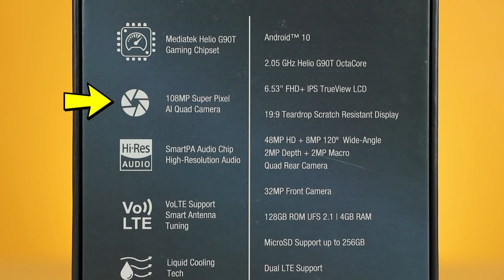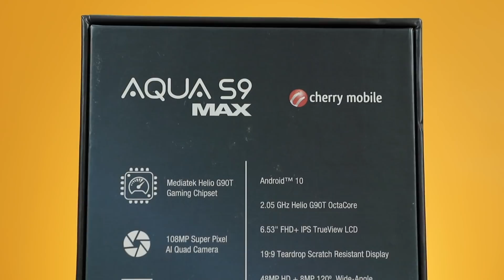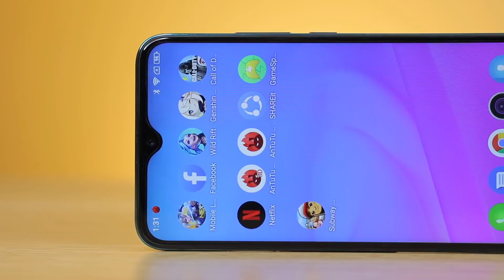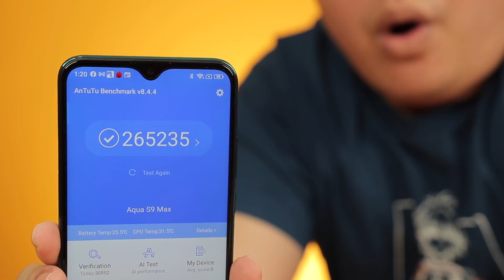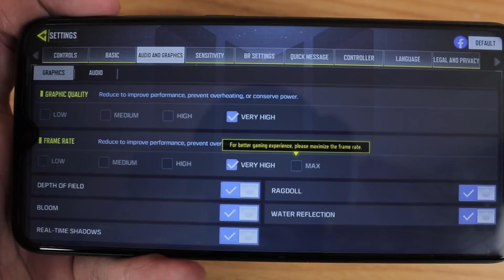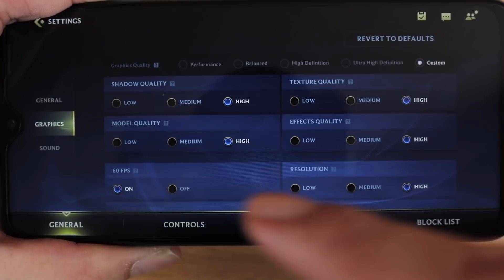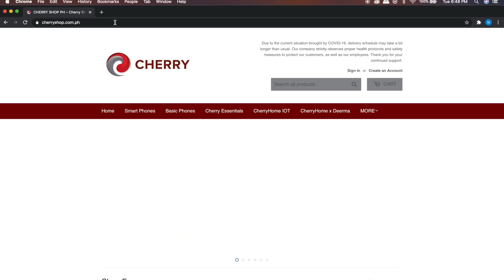CHERRY MOBILE AQUA S9 MAX - ANG PANG LABAN NG PILIPINAS!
The Cherry Mobile S9 Aqua S9 Max is the most competitive phone that cherry has ever put out. This phone is an excellent gaming phone, one that even surpasses most gaming phones at this price.

The Cherry Mobile S9 Aqua S9 Max is officially available in the Philippines.

1.) Tecno Spark 6 Go
2.) Realme Narzo 20
3.) Cherry Mobile S9 Max
4.) Poco M3

3.) Comment something you liked about the gadget/s in the video and add the hashtag

Announcement of Winners will be on January 30, 2021